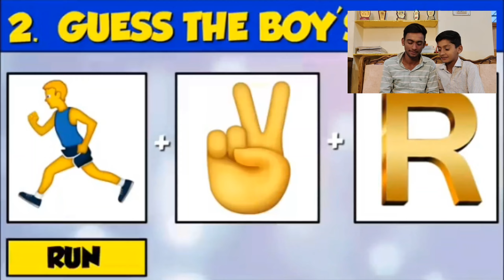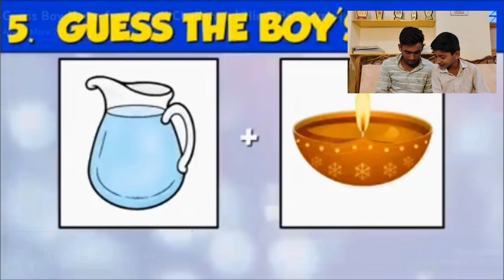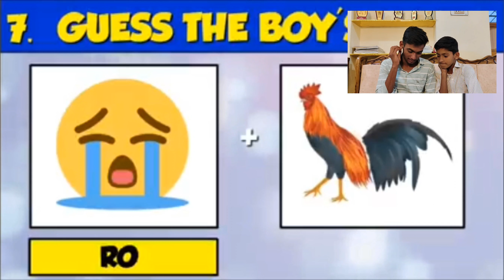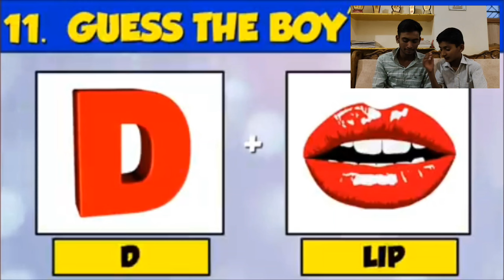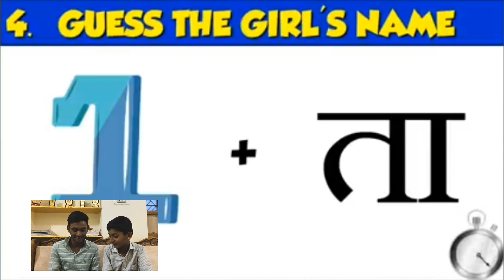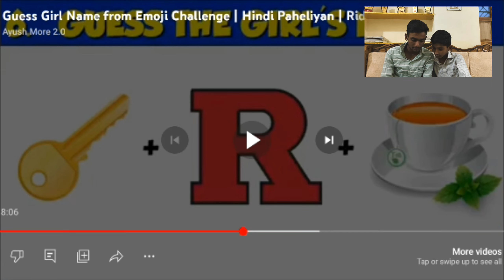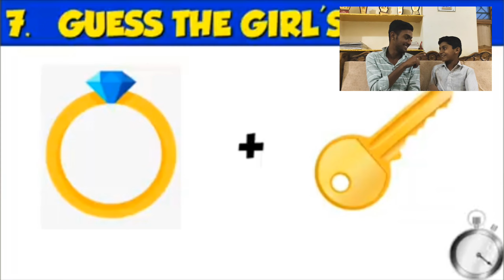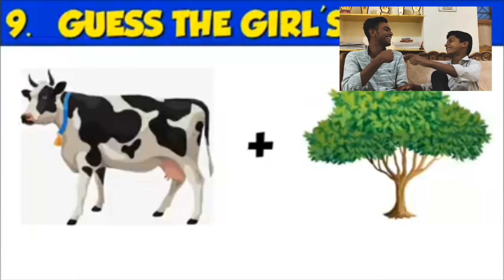Guess the emoji boys and girls names || me and Chetan ke bis